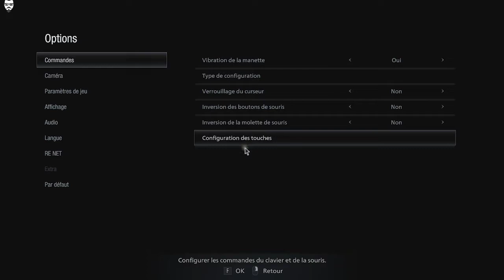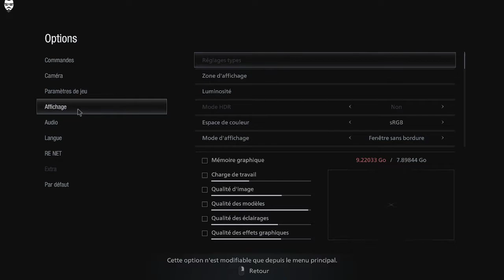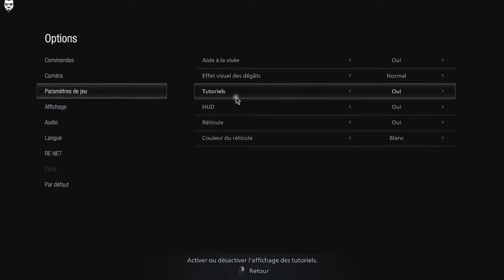Resident Eveil Village | ENTRE DANS LE CHÂTEAU ! #4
Resident Eveil Village | ENTRE DANS LE CHÂTEAU ! #4 = Rec 🎥

┤ ⚜️ Les autres découvertes ? 💯 ├

┤ ✅ Ou et quand me retrouver ? ✅ ├

──┤🤎Soutenir la chaîne avec ou sans argent🤎├──

En achetant chez un partenaire vous soutenez la
chaîne tout en bénéficiant de prix très bas ;)

┤ 🤎⚠️Merci de bien vouloir noter :🤎 ├

⚠️Je souhaiterais faire une piqure de rappel quand aux risques liés aux jeux d'argent quels qu'ils soient, je vous prie de respecter les quelques règles suivantes avant de jouer :

-Ne jouez uniquement si vous êtes majeurs.
-Ne pensez pas que le jeu est un moyen de faire de l’argent.
-Ne jouez qu’avec de l’argent que vous êtes prêts à perdre.
-Décidez combien vous pouvez vous permettre de perdre avant d’aller jouer.
-N'essayez pas de récupérer vos pertes : La poursuite conduira souvent à de plus grandes pertes.